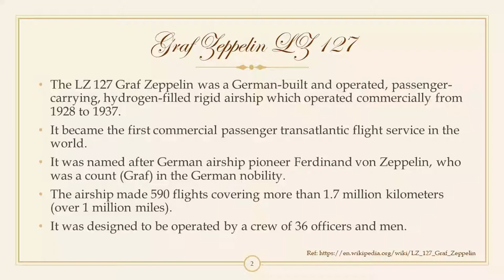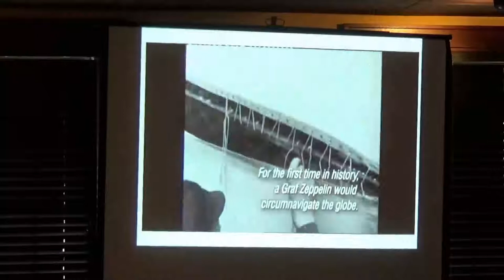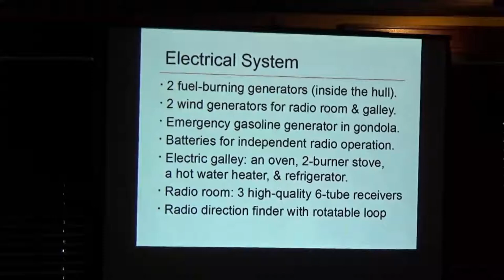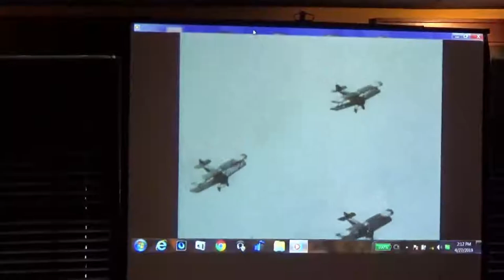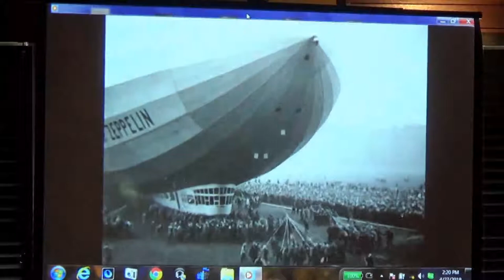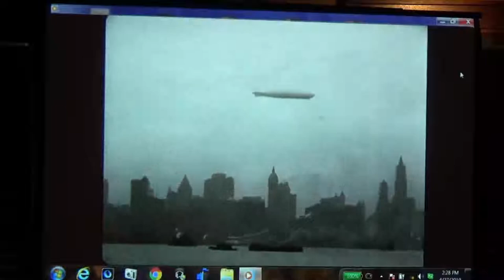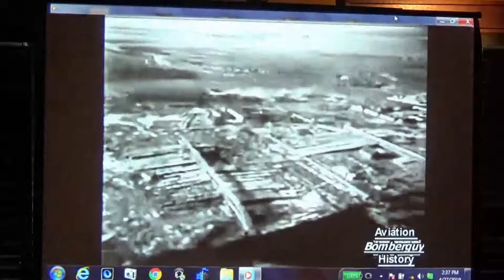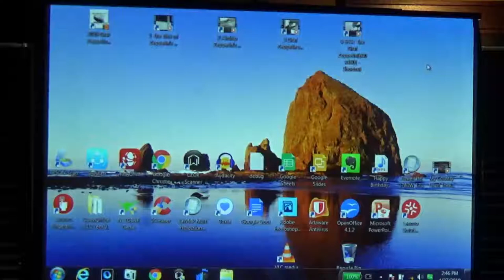2019-04-27 - AFA 195 - Stu Shippey - Graf Zeppelin LZ 127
The LZ 127 Graf Zeppelin was a German-built and operated, passenger-carrying, hydrogen-filled rigid airship which operated commercially from 1928 to 1937.
It became the first commercial passenger transatlantic flight service in the world.
It was named after German airship pioneer Ferdinand von Zeppelin, who was a count (Graf) in the German nobility.
The airship made 590 flights covering more than 1.7 million kilometers (over 1 million miles).
It was designed to be operated by a crew of 36 officers and men.